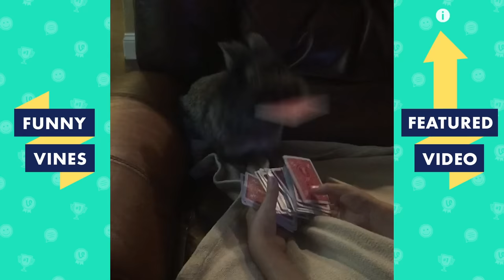[1 HOUR] TRY NOT TO LAUGH - Ultimate Funny Animals Videos & Cute Pets Compilation July 2018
Brand new 1 Hour weekly try not to laugh  compilation featuring the funniest and cutest animals and pets of July 2018!

Funny Vines 2 brings you the best funny vines compilations, try not to laugh challenges, fails, wins, and hilarious viral videos.  We find the best new dank memes, funny clips, and you laugh you lose challenges in order to create an army of fails, life awesome moments, and epic wins.

Not content with only one platform, we’re committed to montages from Vine, Twitter, Instagram, Facebook, Snapchat, and Musically.  Sit back and enjoy a veritable fail army: kids fails, animal fails, old people fails, school fails, water fails, prank fails and pranks gone wrong, and more!

Our channel features content from: America’s Funniest Home Videos, Launch Pad Entertainment LPE, VVUK, Vibes, People Doing Things, and more!